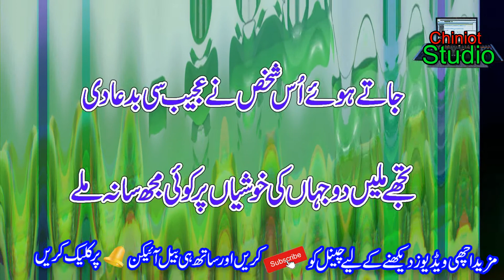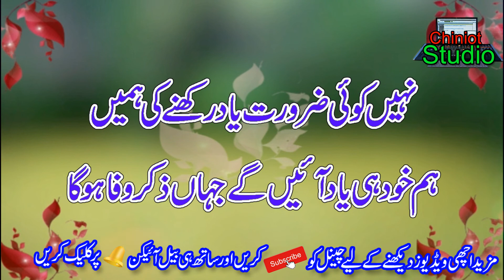Broken Heart 2021 2 Line Poetry Collection || 2 Line Sad Poetry || Sad Hindi 2 Line Poetry